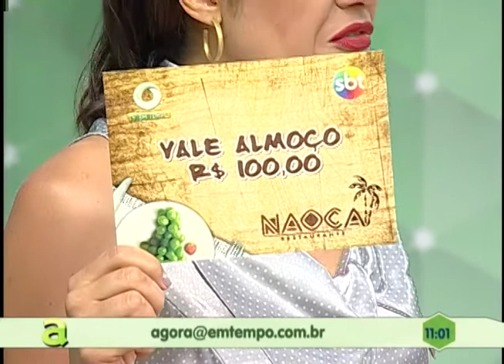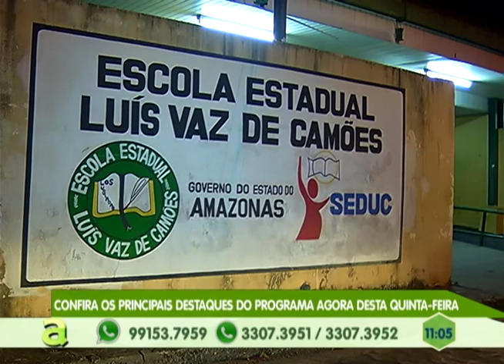Leon Correia agita muito sertanejo o Programa Agora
01º BLOCO AGORA 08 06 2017 - Leon Correia agita muito sertanejo o Programa Agora